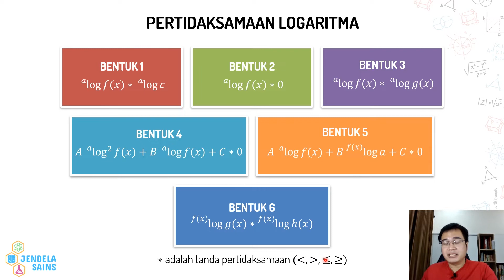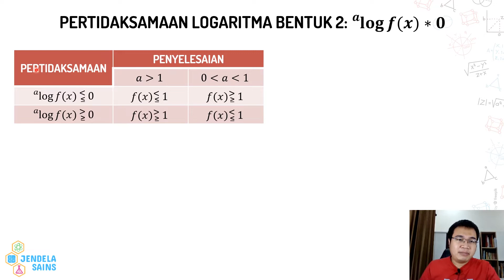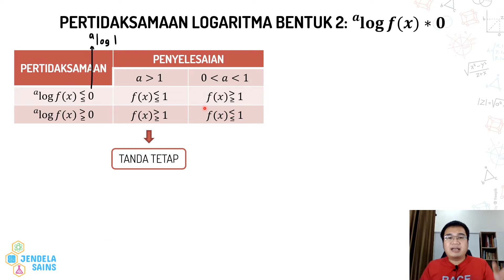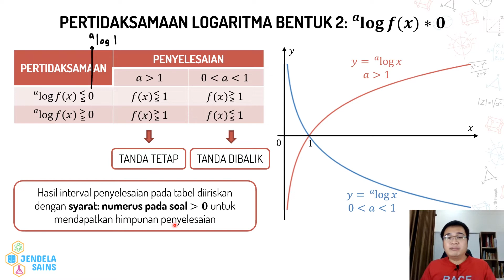Logaritma • Part 19: Pertidaksamaan Logaritma Bentuk 2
Video ini berisi materi Logaritma, dan di part ini membahas tentang pertidaksamaan logaritma bentuk 2. Semuanya dibahas detail di video ini, dilengkapi dengan contoh soal beserta pembahasannya. Jadi pastikan tonton terus video ini dari awal sampai akhir.

00:00 Intro
00:24 Outline Pertidaksamaan Logaritma
00:46 Pertidaksamaan Logaritma Bentuk 2
03:37 Contoh Soal 1